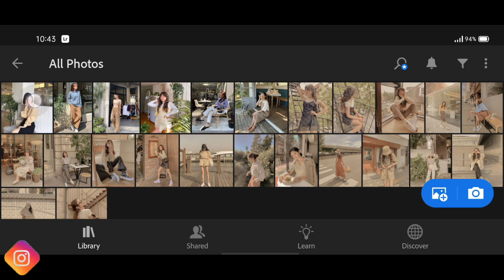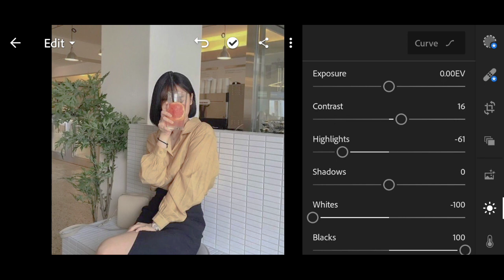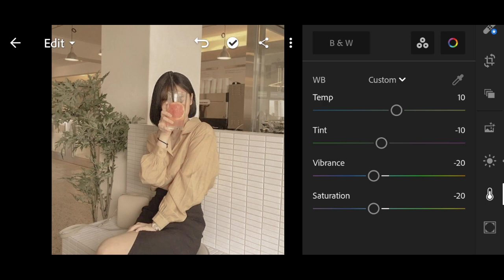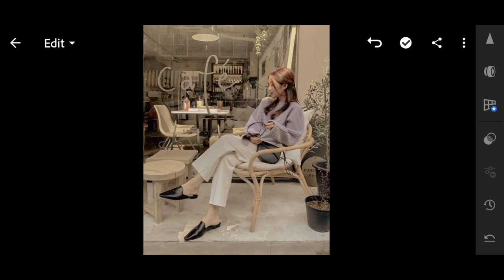Free Pearl Tan Preset| Lightroom Mobile (DNG)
No Password